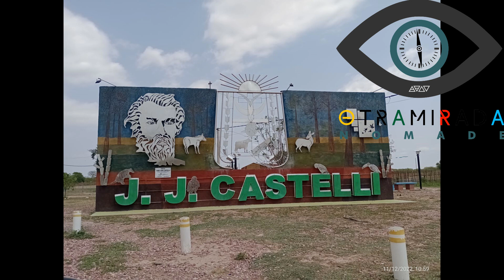CASTELLI Dpto Guemes CHACO